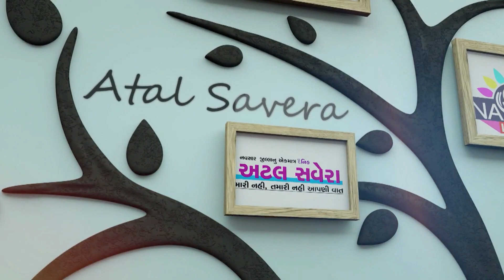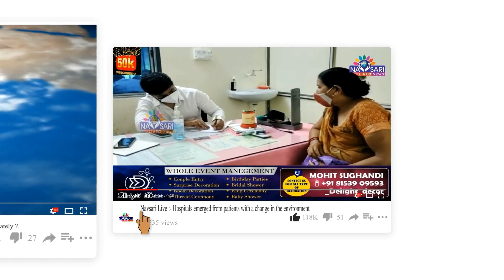NAVSARI LIVE :- પુરુષોત્તમ માસના છઠા દિવસની કથા જુઓ અમારી વિશેષ પ્રસ્તુતિ ધર્મ દર્શનમાં